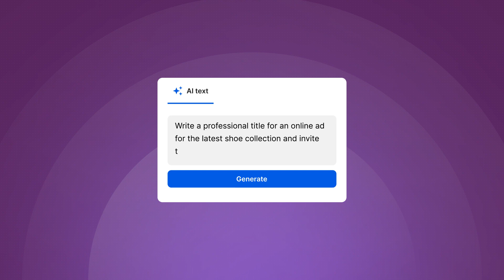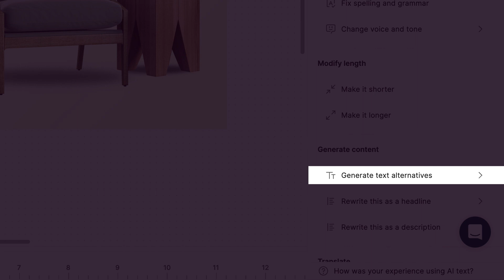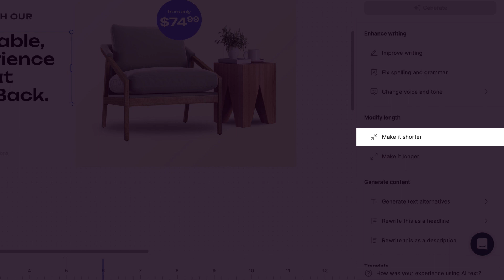Boost Your Ad Copy Effortlessly with Creatopy AI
Ever looked back at your ad copy and cringed? 🤭

Welcome back to the Creatopy AI series!

In this episode, we'll show you how to streamline your ad production in Ad Studio with our powerful AI copilot.

Say goodbye to creative blocks and hello to quick, compelling, and professional ad copy.

What You’ll Learn:
◾ Prompting for Text: Craft effective prompts for generating top-notch ad copy.
◾ Feature Showcase: Explore AI’s capabilities in enhancing and modifying text.
◾ Content Variation: Instantly create multiple text variations to keep your ads fresh.

Join us as we dive into the world of AI text generation and make your writing process smoother and more efficient.

Quick and sharp copy is just a prompt away.

Timestamps:
Intro 00:00 - 00:29
Chapter 1 Text prompts 00:29 - 01:35
Chapter 2 Enhance writing 01:35 - 01:46
Chapter 3 Generate content 01:46 - 02:03
Chapter 4 Modify length 02:03 - 02:16
Outro 02:16 - 2:34

Let’s meet on mighty social media! 😉✨
🎵 Join the fun on TikTok: Creatopy TikTok
🐦 Tweet with us on X: Creatopy X
📌 Discover ideas on Pinterest: Creatopy Pinterest

Come say hi, and let's create together! 🚀